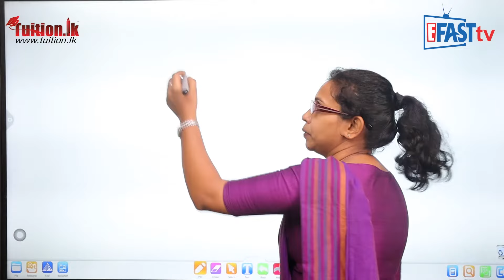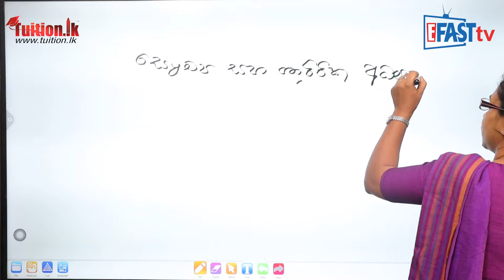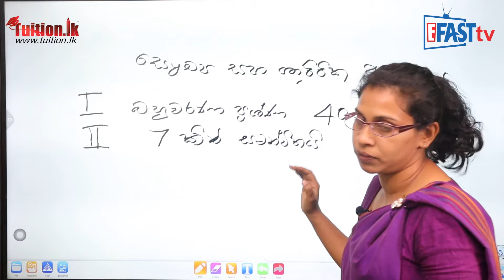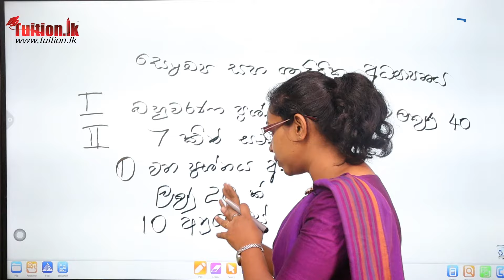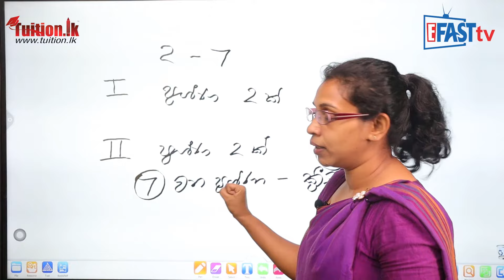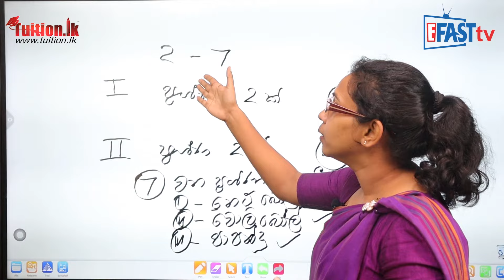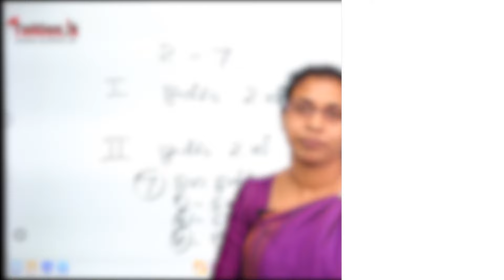සෞඛ්‍ය විෂය | O/L ප්‍රශ්න පත්‍ර ව්‍යුහය​​ - Health Science Subject | O/L Exam Paper Structure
සෞඛ්‍ය විෂය​​ | 11 ශ්‍රේණිය​ - Health Science Subject | Grade 11